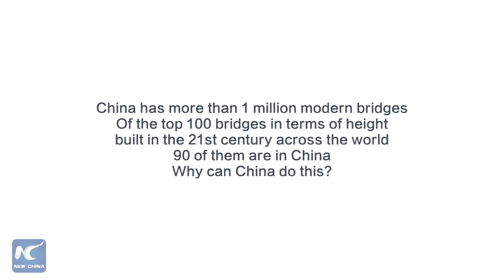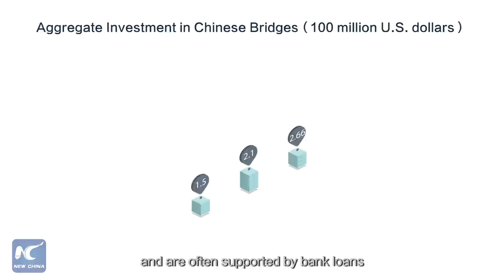Explore HowChinaCan build the most bridges in the world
China is home to the world's highest bridge, longest sea-crossing bridge and 90 out of the 100 highest bridges built this century! In the 8th episode of our explainer series, we explore HowChinaCan manage such a feat! NewChina70Years xhne.ws/j0NqE